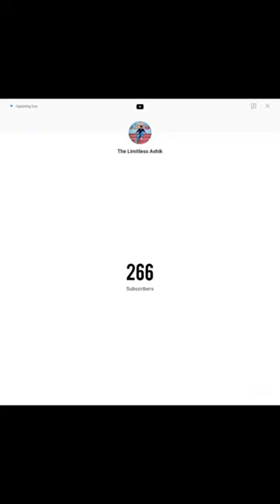Help Me To Reach My Dream 🥺❤️ | Bandeya Re Bandeya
bidai wala gana
bhoot
bhuter cartoon
bidai geet
bidai ke gane
dulhan ke gane
short video
shorts
Song
anurager chowa
bidai ka gana
bidai ke gana
dance
123 go

bidai
bts
short
anurager chowa today episode
bangla cartoon
bhoot bhoot
bidai tik tok
bodybuilder
COW
dj song
game
hello chitra
hindi song
jane meri janeman
palak muchhal
palak muchhal songs
romantic video
shark fish
thar
army
baby short video laughing
baby shorts
badshah new song sajna
bahubali part 1
bidai gana
bidai song in hindi
ca map
car wedding decoration
cartoon wala
chhotu dada
chocolate shake
cid
con chuột
Con mèo con răn
cute baby shorts
dance video
dinosaurs
dj setup
fauji
food challenge
food shorts
fortuner modified
gana
gane
gori tori chunri ba lal lal re road per chale lu
hulk
hum kale hain to kya hua
indian idol 2023
jelly
kali kali mahakali
kaun tujhe yun pyar karega
korean eating food
lal ghagra
maine pi rakhi hai
makeup
mama video
mithai today episode
mon amar kemon kemon kore
naagin 6 bangla
naat
neha kakkar new song
palak muchhal new song
pathan gana
picture
pragati verma
punjabi song
reel
rihan
sad song status
Scary monster
south movie
tik tok video
tok
tractor
vidai geet
vidai song
wala
2 years baby frock
2023 pyar tune kya kiya
3d sunglasses
5min craft
abcdefghijkImnop
aadivasi gane 2022
aaja re mahi tera rasta udeek diyan status
aashiq banaya aapne
aayu and pihu show
abb
aditi craft
aditi sharma aditi sharma aditi sharma
adivasi jangal rakhwala re song
aeroplane ki video
agar tum saath ho
agnisakshi new promo
akang mv
akash neel serial
akshay kumar son
ala vaikunthapurramuloo full movie in hindi
ala vaikunthapurramuloo hindi dubbed movie
ali baba episode 5
alibaba dastaan e kabul
alibaba today full episode
allu arjun movies in hindi dubbed full movie
altaf raja song
ameen ameen ameen
an action hero full movie
anaconda
anantya in hindi
anaysa
anesthesia
anjali mahto
ankit dancer
anupamaa
anurager chowa 14 march full episode
anurager chowa serial
anurager serial
anurager subah serial
apu alone tiktok
ar rahman songs
aravaan movie
arijit singh bengali new song
arijit singh sad song
ark
armaan malik
army police
arnab chakraborty songs
aroser meherbaan gojol
arrange marriage love story
arya boxing movie
asmr eating
asmr eating marshmallows
avenger fight
ayam berkokok
bersong
ba thương con

arttoken
agnisakshi serial
allu arjun attitude status
art painting
asif status
attitude
best romantic ringtone
bhagyalakshmi serial full
bhediya full movie
birthday card
chocolate cover
craft for room
cricket
episoft cleansing lotion
exam mein cheating karne ka tarika